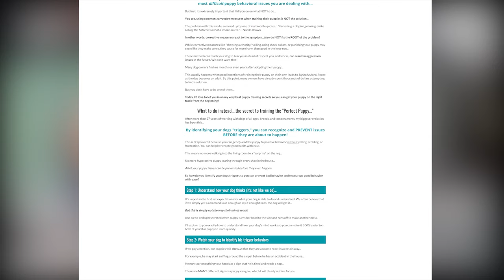How to Prevent Dog Bites with Children | DingleDaysPodcast 009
Geryah interviews Tina M. Spring of sithappens.us about how to prevent dog bites with children and overall canine safety. With the influx of humans welcoming dogs into their homes during this pandemic, Tina dives into some of her thoughts on how one should behave around a dog and some of the things one should consider when children are in the household. The interview also touches on some of the work Tina has done with Doggone Safe and the broader canine safety community, behavior and some  training resources for pet parents.

[00:00]Intro
[01:36] Tina Spring’s Background
[04:29]Comparing and contrasting dogs’ sensitivities
[07:26]Hormonal changes for moms and dads can make a dog distressed
[11:01]The importance of preventing conflict from escalating
[11:32]Doggone Safe and Family Paws Parent Education
[13:19]Puppy versus an adult dog with children
[24:35]The importance of communicating with your dog
[29:30]Building a routine for your dog thru sequencing
[35:38]Dog bite case study / example
[39:10]How much sleep an adult dog needs
[42:51]Toughest part about being a dog trainer (Behavioral euthanasia )
[43:41]Family Paws educating dog trainers, veterinarians, doulas, midwives and families.
[44:19]NOBL pasteurized freeze dried dog food
[47:59]Things to consider before bringing a dog into your home
[49:34]The importance of listening to your dog and responding appropriately
[51:17] Dingle Days K9 Scent Work training
[54:04] Dingle Days Rapid Fire Questions

📒 Show Notes/Resources 📒

Disney’s Dog Treats
Disney’s Dog Food
Disney’s first frisbee
Disney’s first grooming brush

QUESTION — Have a question about dog obedience, pet photography tips & tricks, AKC competitions or Anything Else? Post in the comments!

About this video: Welcome to the Dogs Are People Too Podcast presented by Dingle Days! Learning K9 Scent Work, pet photography, and pet technology can often be a grueling process for pet parents. Every other week join Geryah Dingle, filmmaker, YouTuber, and dog trainer, as she reveals her best tips, strategies, and technologies that helped her furry friend best share in her life. Whether you want to learn more about Novice K9 performance sports, animal photography, or the best pet technology to fit your productive lifestyle – The Dogs Are People Too Podcast is the podcast for you.